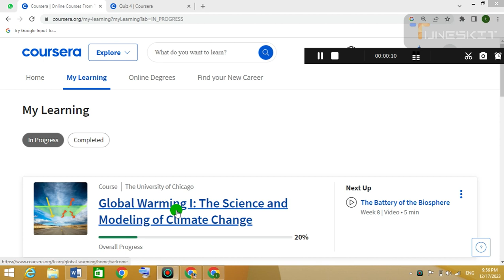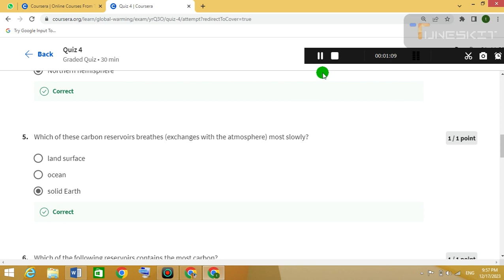Global Warming The Science and Modeling of Climate Change week8 quiz